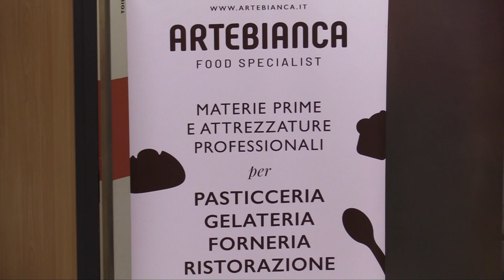Barry Callebaut - CACAO E CIOCCOLATO: UNA ESPLOSIONE DI POSSIBILITÀ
CACAO E CIOCCOLATO: UNA ESPLOSIONE DI POSSIBILITÀ
Barry Callebaut S.P.A.
Data: 16/10/23
Sede operativa: CAST Alimenti - aula magna
Dimostratore: Pastry chef Fabrizio Galla e Marta  Giorgietti
Orario previsto: 14,30 - 17,30 circa

Programma:
Il 16/10/23 14,30 - 17,30 circa

L'evento inizierà con un breve approfondimento didattico da parte di Marta Giorgietti sulla nuova gamma di cacao in polvere. A seguire Fabrizio Galla,
con una fase più creativa, svilupperà con la linea di cioccolato Cacao Barry alcune ricette in tre applicazioni: torta, biscotto e mignon.